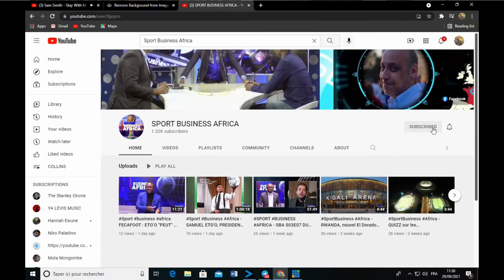5 MIN pour comprendre la FECAFOOT... eps 2 / Les Organes de la FECAFOOT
LA FECAFOOT POUR LES NULS ! Episode 2 -

Bonjour,
Je m'appelle Franck Ghislain ONGUENE, Enseignant et Consultant en Marketing International du Sport.

Depuis l'annonce de la candidature de Samuel Eto'o,   un constat clair se dégage :  les Camerounais sont de plus en plus intéressés par des questions relatives à l'administration et au droit  du football. Mais triste est de constater que très peu de personnes dans le grand public, dans les  médias et même parmi les principaux acteurs ont une réelle  connaissance du système de gestion d'une organisation sportive comme la FECAFOOT.
Au vu de cela, et loin des débats "de personnes" que nous servent au quotidien les radios et télévisions,  je me suis proposé de produire 5 mini-vidéos didactiques et explicatives de 5 minutes  chacune baptisées ( 5MIN pour Comprendre...la FECAFOOT ) visant à rapprocher davantage l'instance faîtière du football camerounais de ses principaux publics. Ceci est donc le résultat de plus d'une décennie de recherche et d'empirisme dans la gouvernance et l'économie de notre sport roi.